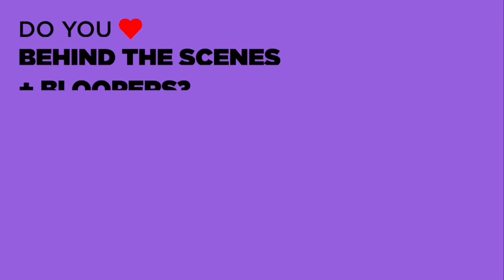GUARDIANS OF THE GALAXY VOL 2 Behind The Scenes (2017) Marvel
PLOT: The Guardians struggle to keep together as a team while dealing with their personal family issues, notably Star-Lord's encounter with his father the ambitious celestial being Ego.

RELEASE DATE: May 5, 2017 (USA)
GENRE: Action, Adventure, Comedy
STARS: Chris Pratt, Zoe Saldana